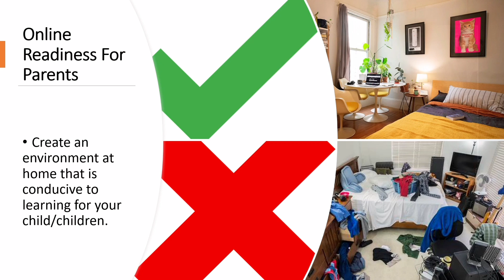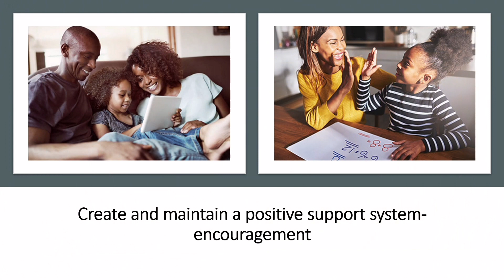Ways in which parents can help their children with online learning